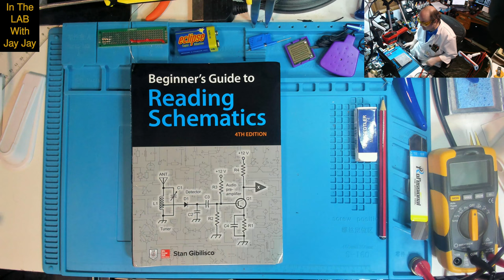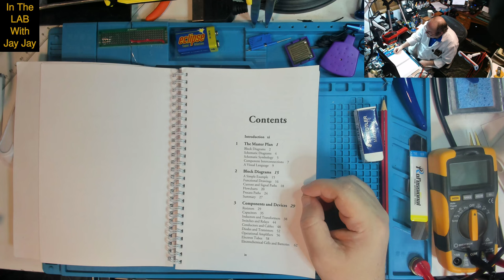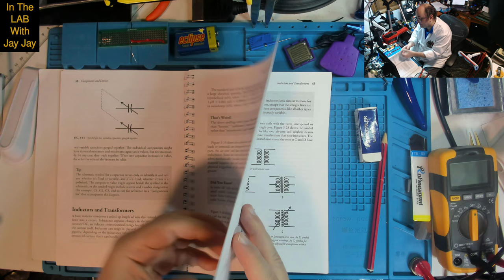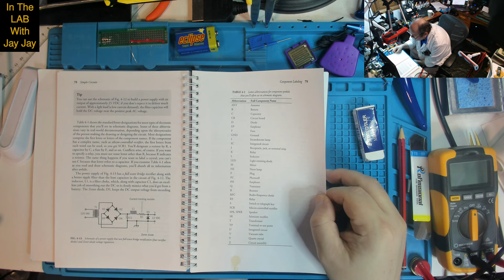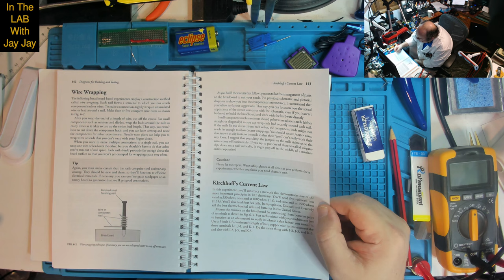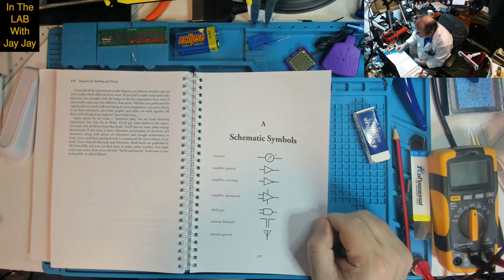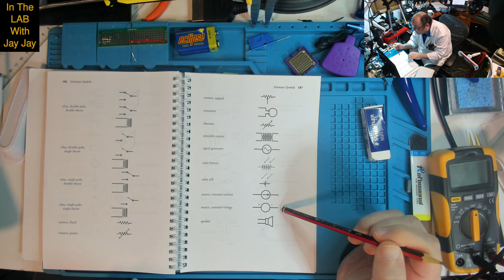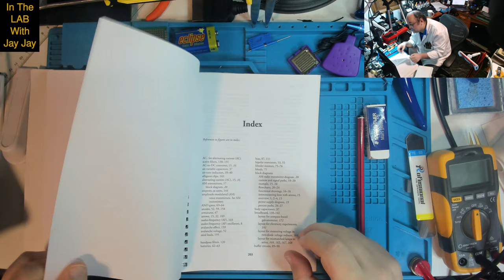New Book Teardown #4: Beginner’s Guide to Reading Schematics 4th Edition (2018) | In The Lab